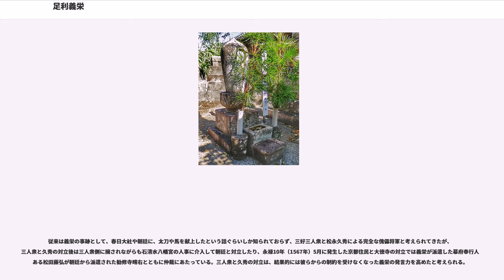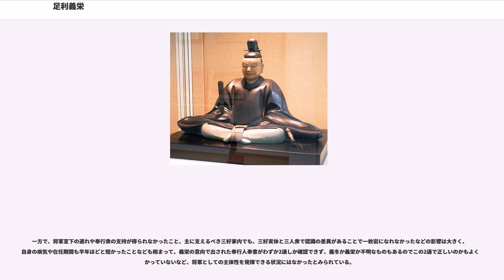足利義栄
足利 義栄（あしかが よしひで）は、戦国時代の室町幕府第14代将軍（在職：永禄11年（1568年）2月 - 9月）。

天文7年（1538年）、足利義冬の長男として阿波国那賀郡平島の平島館で生まれる。生年は天文9年（1540年）説もある。初名は義親（よしちか）または義勝（よしかつ）。

永禄8年（1565年）5月19日の永禄の変で従兄弟の13代将軍・足利義輝が三好義継と三好三人衆、松永久通らに殺害されると、三人衆らによって、中風で将軍の任に堪えられないであろうとされた父・義冬の代わりに、将軍候補として擁立された。

永禄8年11月から三人衆と松永久秀が権力抗争を開始すると、久秀討伐令を出した。永禄9年（1566年）6月、三人衆方の篠原長房・三好康長らに擁されて淡路国に渡海、9月23日には摂津国越水城に入城した。そして冬の12月5日には摂津国富田の総持寺に、12月7日には普門寺城に入った。
将軍就任を争う足利義昭に半年遅れの永禄9年12月24日に従五位下・左馬頭への任官許可が出され、永禄10年（1567年）1月5日に正式に叙任された。同時に義栄と改名した。

永禄10年11月、朝廷に対して将軍宣下を申請したが、朝廷の要求した献金に応じられなかったために当初は拒絶された。その後交渉が進展し、永禄11年2月8日（1568年3月10日）、朝廷から将軍宣下がなされ、第14代将軍に就任した。このとき宣旨を富田に持参したのが山科言継であり、『言継卿記』には、2月2日に頭中将庭田重通から手紙で知らされたこと、2月13日に富田に着いたことなどの経緯が書かれている。

しかし、三人衆と久秀の抗争が止まず、義栄自身が背中に腫物を患っていたため将軍に就任しても入京せず、富田に留まった。

永禄11年（1568年）9月、足利義昭を奉じて織田信長が上洛の動きを見せた。三人衆は畿内で信長に抗戦したが、敗れて畿内の勢力を失い、阿波に逃れた。その直後、以前から患っていた腫物が悪化して病死した。享年は29または31。没した月日は9月13日・9月30日・10月1日・10月8日・10月20日、10月22日など諸説あり、死去した場所も阿波国のほかに淡路国、摂津国の普門寺など諸説ある。

久秀は信長に臣従し、障害がなくなった義昭は15代将軍に就任した。足利義昭は同年10月18日に将軍宣下を受けているが、義栄の死去日については諸説あるため、義栄の将軍職は解任されたのか死去によって空席になっていたのかは不明である。

阿波国から摂津国に入った義栄の下には、堺公方を称した父の義冬やその養父であった10代将軍・足利義稙に仕えた幕臣やその子孫が家臣として仕えていたが、義冬・義栄の2代の御内書に付属された副状の発給者となっている畠山維広など、その数は限られており、人的基盤は脆弱なものであった。さらに、当時、義冬は中風のため隠居していて発言力が皆無に等しく、足利義材の大御所として権勢を揮った足利義視のような立場ではなかった。

そのため、義栄側は義輝に仕えていた幕臣の取り込みを図った。当時の在京の幕臣の所領の多くは三好氏の勢力圏にあった京都周辺に集中しており、所領の安堵と引換えに義栄の下に置こうとしたのである。この動きに応じたのは大舘輝光や伊勢貞助・小笠原稙盛・秀清父子であった。
室町幕府後期の政所執事は代々伊勢氏が世襲していたが、永禄5年(1562年)に当時の政所執事・伊勢貞孝は失脚して討たれ、後任は義輝側近の摂津晴門になっていた。そこで、義栄側は、伊勢貞孝の孫である伊勢貞為の帰参を許して、伊勢氏宗家の再興を認めた。一方で、摂津晴門や御供衆の大舘晴忠は、越前国にいた義昭の下へ下向した。直前まで実務を行っていた奉行衆8名のうち、松田藤弘・中澤光俊の2名が義栄のために奉行人奉書を作成したことが確認されているが、残り6名は義昭と何らかのつながりを有していたことが確認できる。

義栄の幕府では、三好三人衆のひとり・三好長逸が御供衆に抜擢された。また、義栄の畿内での拠点である富田の普門寺城は、もうひとりの三好三人衆・三好宗渭のかつての主君だった細川晴元を隠居させるために整備されたもので、晴元の子・細川昭元は義栄の幕府で管領として遇された。

義栄は伊勢氏や大舘氏など武家故実をもって仕える層を取り込むことには成功したものの、諏方氏、飯尾氏、松田氏など相論の裁許や行政事務をもって仕える層の取り込みは一部しか成功せず、将軍就任後の幕府機構の再建に...